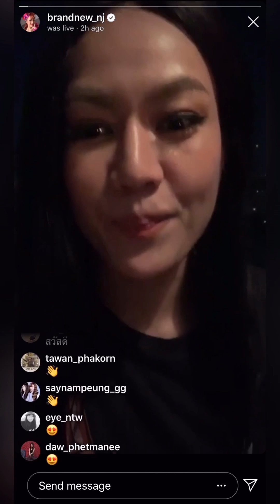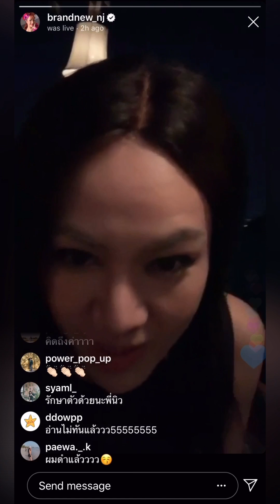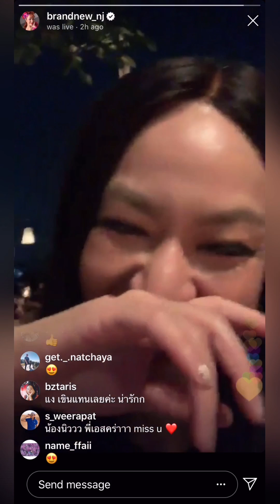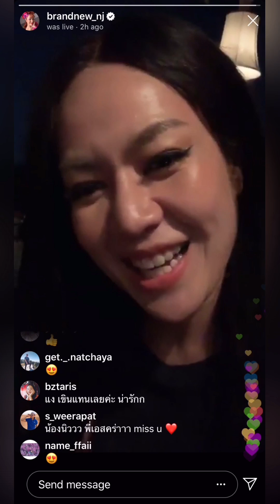[NJ Live IG] นิว ไลฟ์ทักทายแฟนคลับ & Join live with FC [06.03.2020]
พี่นิวไลฟ์ทักทายแฟนคลับ
และเป็นครั้งแรก!!!
ที่จอยไลฟ์กับแฟนคลับ
เขินไปตาม ๆ กันเลยทีเดียว😍

ขอไม่เอาช่วงจอยกันมาลงนะคะ
เสียงอาจจะดังเบาไม่เท่ากันและ
เสียงอาจจะค่อนข้างเบาน้า🙏🏻

Cr. IG : brandnew_nj